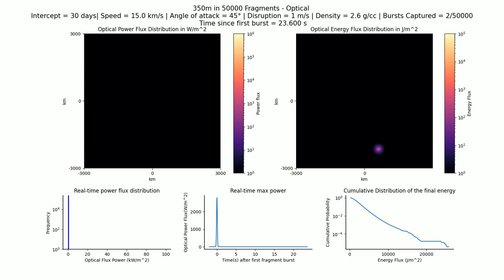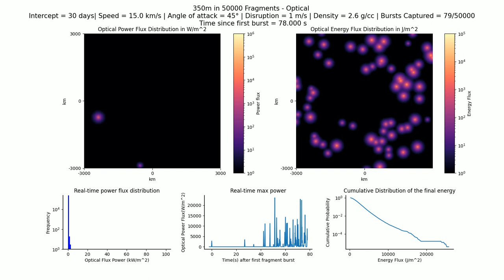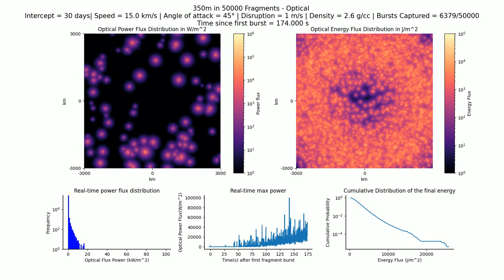Optical (Technical): 350m in 50,000 fragments, 30 day, 15 km/s, 2.6 g/cc, 45°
Simulation of optical observations upon interception with a 350 m asteroid (about the size of Apophis) broken into 50,000 fragments. Asteroid modeled with speed of 15 km/s, density of 2.6 g/cc, angle of attack of 45°, and disruption speed of 1 m/s.